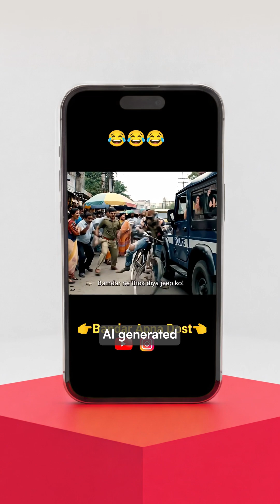Is AI slop taking over social media?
A new study from Kapwing reveals that AI-generated content makes up a significant portion of YouTube's ecosystem.

Researchers analyzed trending channels across every country and found South Korea's AI-generated channels have amassed 8.45 billion views, while Spain leads with over 20 million subscribers.

The top channel, India's Bandar Apna Dost, has earned an estimated $4.25 million annually from 2 billion views.

When researchers created a fresh YouTube account, 21 percent of the first 500 recommended Shorts were AI-generated, and 33 percent qualified as low-quality brainrot content.

The findings highlight how algorithmically-generated videos now compete directly with traditional creator content for audience attention.

Study: “AI Slop Report: The Global Rise of Low-Quality AI Videos” by Kapwing